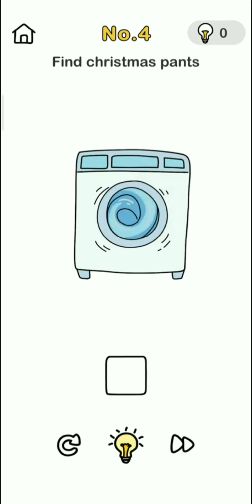brain out challenge help Senta all level 1,2,3,4,5,6,7,8,9,10,11,12 solution walkthrough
"Brain Out Game Walkthrough & Solutions | Puzzle Game for Android & iOS

Get ready to challenge your brain and put your problem-solving skills to the test with Brain Out! This popular puzzle game requires you to think outside the box and use your brain in creative ways.

In this video, we'll be sharing a step-by-step walkthrough and solutions for Brain Out levels. From logic puzzles and math problems to pattern recognition and critical thinking, we'll cover it all.

Brain Out is a free puzzle game available for download on Android and iOS devices. With hundreds of levels to complete, it's the perfect game for anyone who loves a good challenge.

Watch this video to:

Learn how to solve Brain Out levels
Improve your problem-solving skills
Enhance your critical thinking abilities
Stay entertained and challenged